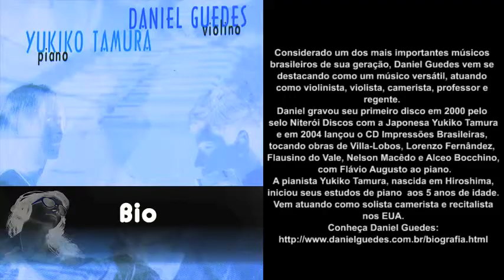Daniel Guedes e Yukiko Tamura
Artistas/Nome do CD: Daniel Guedes – Violino e Yukiko Tamura – Piano
Gravadora: Niterói Discos

Realização: Prefeitura de Niterói - Cultura Niterói - Fundação de Arte de Niterói
Ano: 2000

1- I Allegro com Fuoco ( Poulenc .F.) 00:00
2- II Intermezzo (Poulenc .F) 06:57
3- III Presto Trágico (Poulenc .F) 13:20
4- A Lenda  do Caboclo (Vila Lobos H.) 19:05
5- I Allegro Amabile (Brahms.J.) 23:55
6- II Andante Tranquillo (Brahms.J) 33:01
7- III  Allegretto Grazioso Brahms.J) 40:05
8-     Polonaise de Concerto nº4 45:51

Siga a NitDiscos nas Redes

Ficha Técnica:

PREFEITURA DE NITERÓI
Prefeito: Jorge Roberto Silveira
Secretário de Cultura: Marcos Gomes

FUNDAÇÃO DE ARTE DE NITERÓI
Presidente: Cláudio Valério Teixeira
Superintendente Geral: Ivan Macedo Viana
Coordenador de Produção: Paulo Renato Rocha